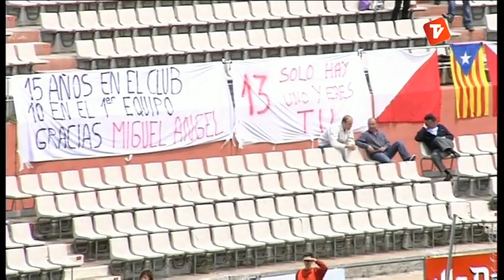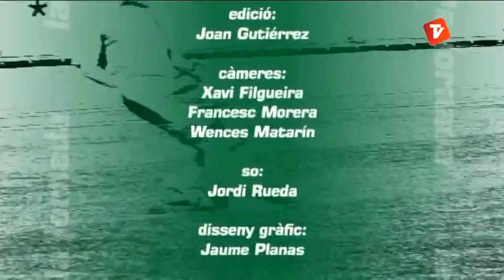La Jornada 20-05-2013